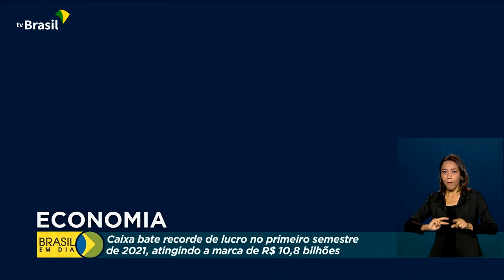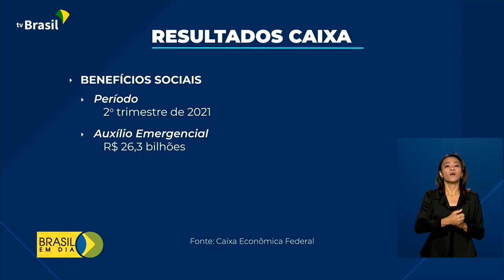Caixa tem maior lucro da história no primeiro semestre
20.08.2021 - A Caixa Econômica Federal atingiu, no primeiro semestre deste ano, o maior lucro de toda série histórica do banco. Foram mais de R$ 10 bilhões nos primeiros seis meses do ano.